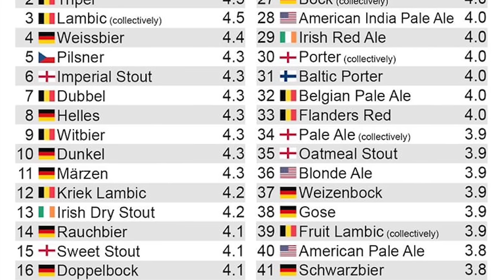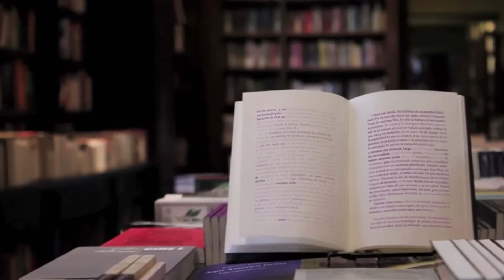Jak przetrwać rodzinnego grilla | NEWSY BEZ WIRUSA #142 | Karol Modzelewski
Przegląd ciekawych, intrygujących i zabawnych newsów
Link do wydarzeń stand-up (jeśli ich nie ma, to będą pewnie od poniedziałku aktywne)